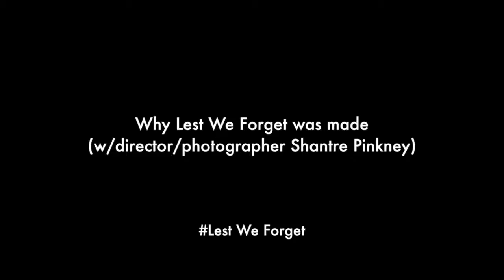Behind Lest We Forget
Why Lest We Forget:  A portrait of Bayview Hunters Point was created.